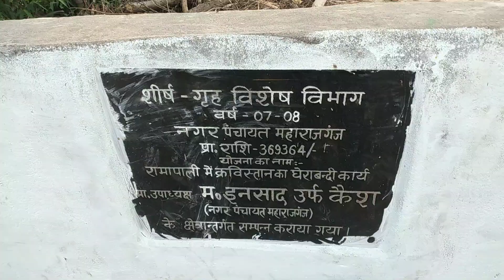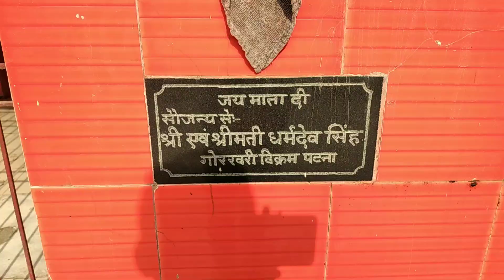|गांव का नजारा कैसा होता हैं/Village Life kaisa hota hai/Village Life full view❤️ गांव का दृश्य🤩❤️|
Hello Guys,Kaise Hai Aapsab.Dosto Aaj ke ham es vlog me aapko batayenge ki Village Life kaisa hota hai, गांव का जीवन कैसा होता है।or aapko pura gav ko dikhayenge.To aap apna pyar aur support es channel pe banaye Rakhiye.
Aapka apna Chota Bhai Aapke liye Bhut Mehnat Karta Hai.

Village Life pe kuch Batein❤️👇
ग्रामीण जीवन बहुत ही शांत और समान्य जीवन है। सभी अपना जीवन गाँवों में व्यतीत करना चाहते है परन्तु कुछ अर्चनो के कारण सभी का गाँवों में रहना असंभव है। यहाँ का वातावरण बहुत ही साफ़ और साधारण होता है और हरियाली से भरा होता है।